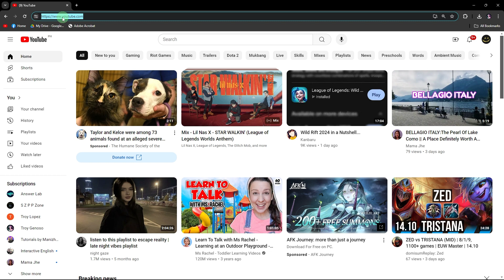How To Pin YouTube To Taskbar Windows 11 (Easy Method)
This quick guide will teach you how to pin YouTube to taskbar Windows 11. This easy method only takes a few seconds so follow along and you will have this solved in about a minute.